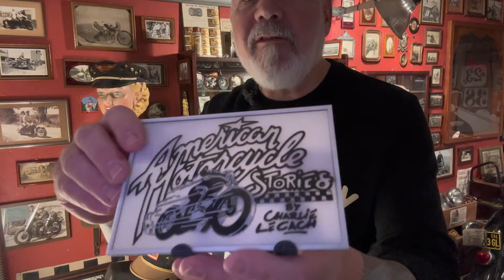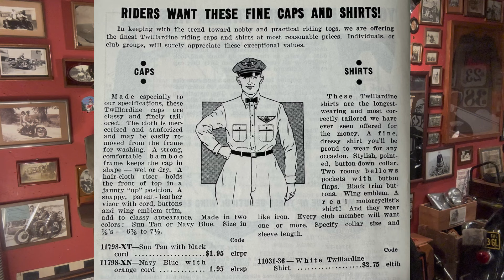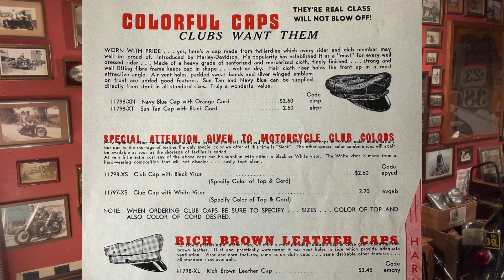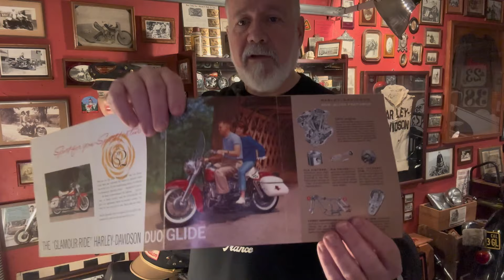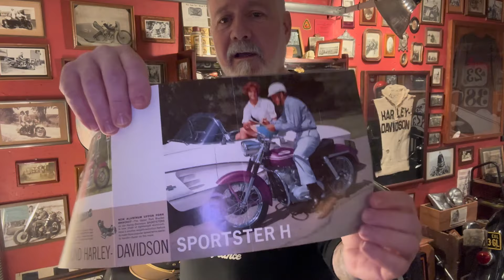Tout sur les casquettes "à la Brando" des années 1930/60 !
Pourquoi les motards américains des années 1930 à 1960 portaient des casquettes pour rouler en moto ?